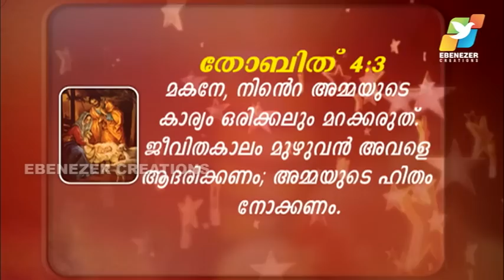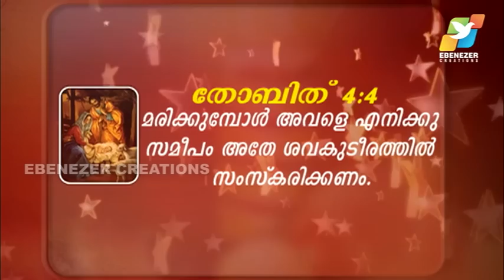അമ്മയെ സന്തോഷിപ്പിക്കുക | Maranatha | Episode 296